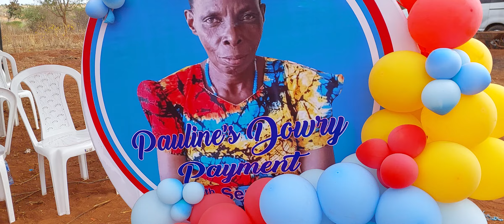KAMBA LADIES 🔥🔥🔥ANGELA, AND MUM😘😘[KANTHUNI]KATHONZWENI 🔥🔥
Parents visitations.